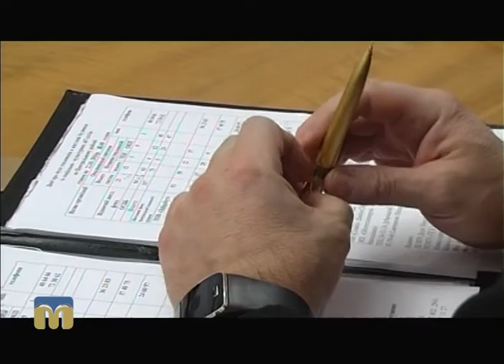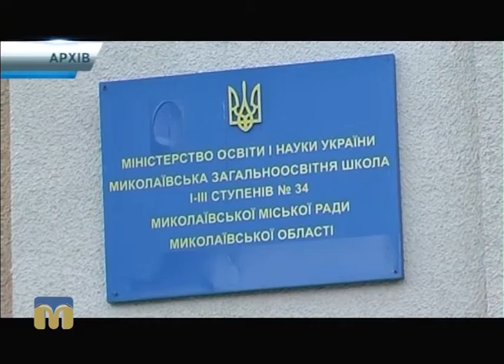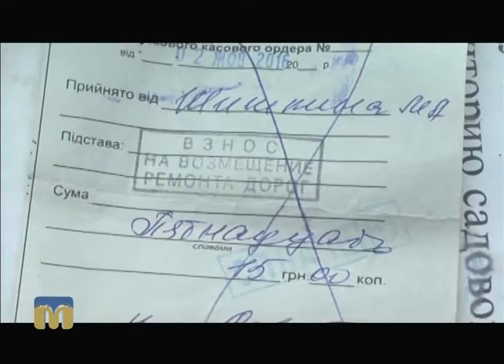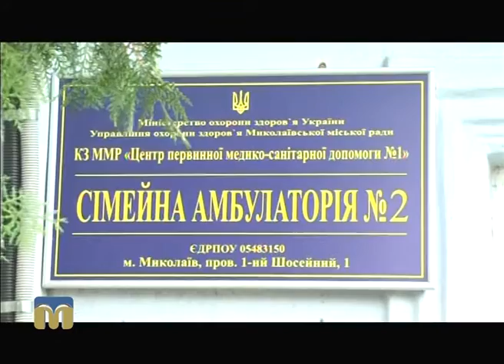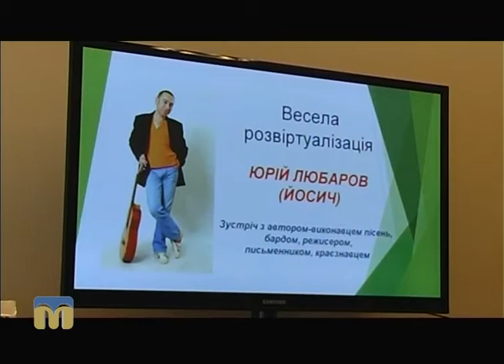Телевізійні новини Миколаївщини – 24.10.2016